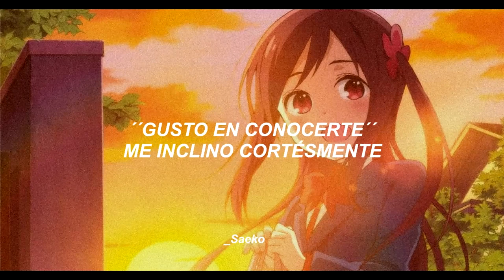Ne, Issho ni Kaero ED//Sub.Español// Hitoribocchi no Marumaru Seikatsu - Chisaki Morishita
🎀 Ending de Hitoribocchi no Marumaru Seikatsu full sub español

🎀 Espero y la traducción haya sido de su agrado, hice lo mejor que pude.
🎀 Cualquier sugerencia comenten.
🎀 Créditos a su respectivo autor.